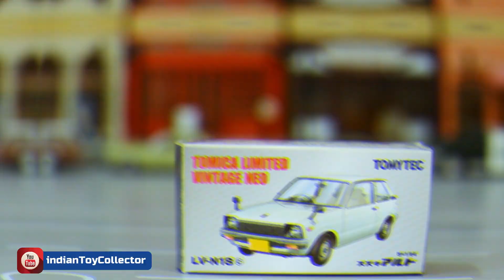Suzuki Alto G Type - Tomica Limited Vintage NEO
Tomica Limited Vintage NEO TLV-N18 Suzuki Alto G Type White by Tommy Tec - Unpacking & Review

Suzuki Alto G Type looks very similar to the old Maruthi 800. It is also known as the Maruthi 800 diecast toy. The maruti suzuki toy car.

This Tomytec car has high detailing.

Bought via JapanBooster. Search in ebay for Tomica TLV Suzuki alto g-type.